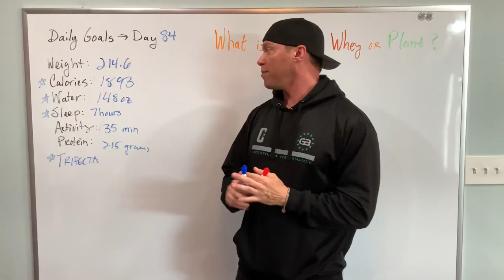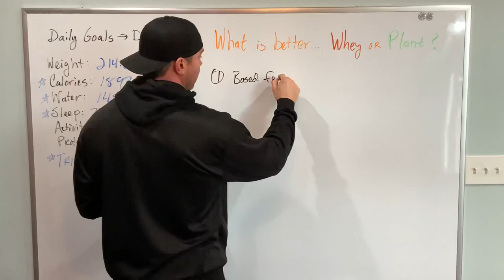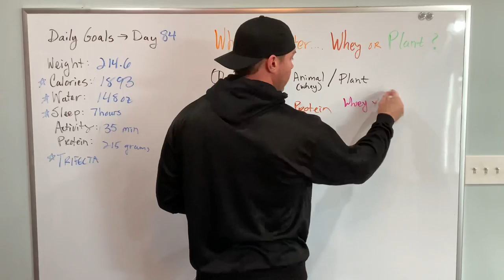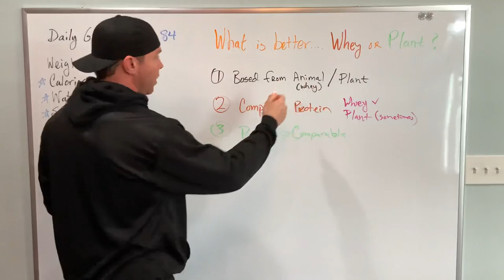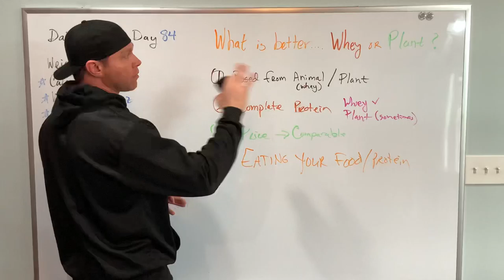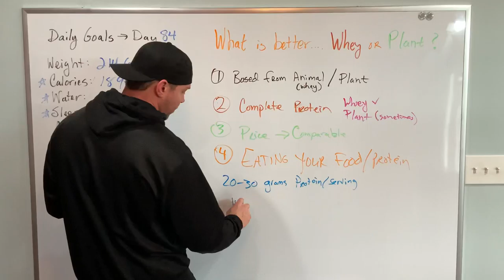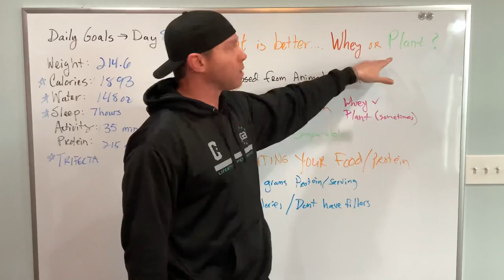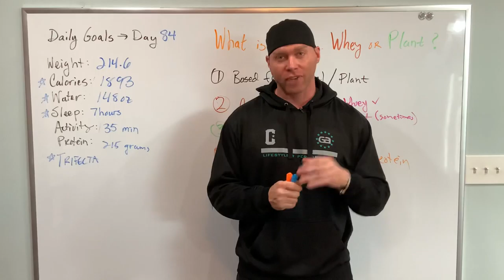Day 84/90 - The Trifecta - Focus on 3 simple things to lose weight in 90 days and keep it off!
Day 84 of the 90 day weight loss challenge.  In this video, I talk about whey vs plant protein and which is more effective at building muscle.  Throughout this journey, I will be focusing on 6 daily goals with calories, water, and sleep being most important.  I like to call these three the TRIFECTA of any weight loss journey.

Link for Now Foods Psyllium Husk Powder
Link for Organic PB Fit
Link for Combat Protein Powder
Link for Organic Coconut Milk
Link for Ninja Blender

★☆★ Richard Geary ★☆★